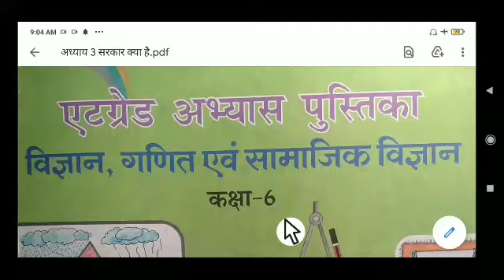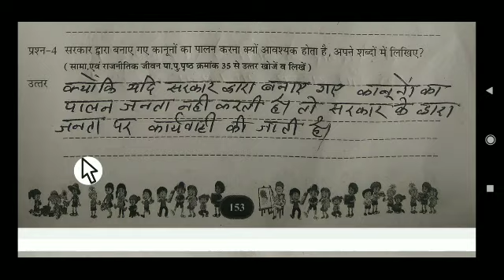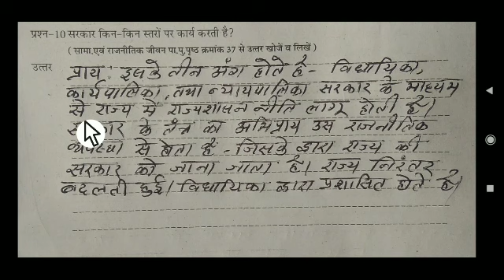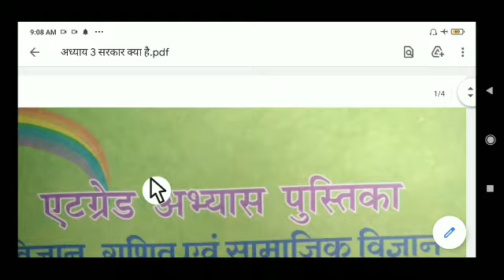ऐठग्रेड अभ्यास पुस्तिका कक्षा 6विषय सामा.विज्ञान अध्याय3 सरकार क्या है? (geography)neu 2023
ऐठ ग्रेड अभ्यास
कक्षा छठवीं सामाजिक विज्ञान
अध्याय 3 सरकार क्या है ?
प्रश्न क्रमांक 1 किसी भी देश को सरकार की आवश्यकता क्यों होती है?
प्रश्न क्रमांक दो सरकार द्वारा किए जाने वाले प्रमुख कार्यों को संक्षेप में लिखिए?
प्रश्न 3 हमारे देश में सरकार किस किस स्तर पर कार्य करती है उनके नाम लिखिए?
प्रश्न 4 सरकार द्वारा बनाए गए कानूनों का पालन करना क्यों आवश्यक होता है अपने शब्दों में लिखिए?